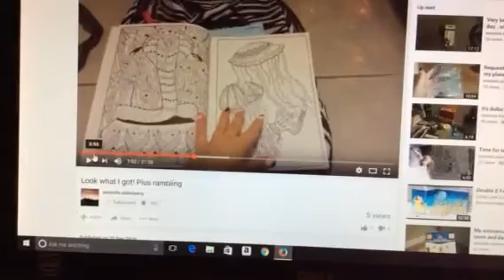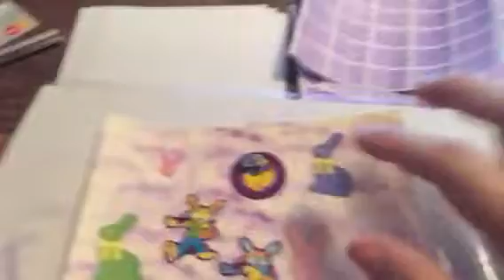No one threatens the rabbit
Lol it's only for fun...